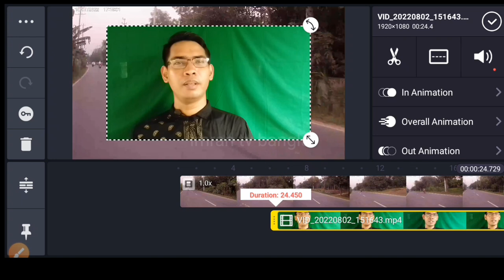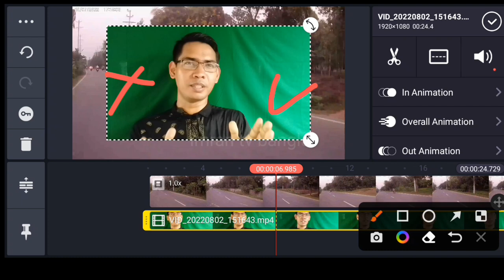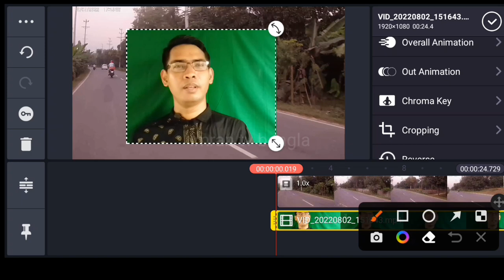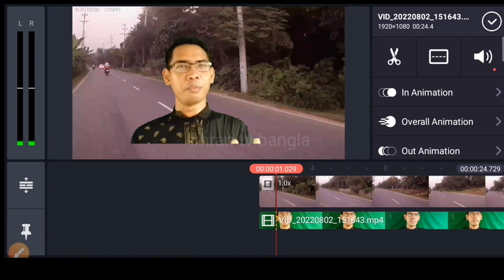green screen remove kinmaster/ মোবাইল গ্রীনস্ক্রিন ভিডিওর ব্যাকগ্রাউন্ড রিমুভ#imrantvbangla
background background remover
background remover in photoshop background remover bangla background music
remove background in video premiere pro background remover in video app video remove background in without greengreen
ভিডিওর ব্যাকগ্রাউন্ড
ভিডিওর ব্যাকগ্রাউন্ড চেঞ্জ
ভিডিওর ব্যাকগ্রাউন্ড মিউজিক চেন্জ
ভিডিওর ব্যাকগ্রাউন্ড কিভাবে চেঞ্জ করব
ভিডিওর ব্যাকগ্রাউন্ড কালো করবো কিভাবে
ভিডিওর ব্যাকগ্রাউন্ড রিমুভ
ভিডিওর ব্যাকগ্রাউন্ড কালার কর

This video shows how to remove the Green screen  background of any video

Dear💝 viewers* assalamoalaikom and welcome to☀️imran tv bangla☀️ youtube channel [ You are my inspiration for making new video💪 ] Every video of this channel is added to the playlist and uploaded. So that you can get all the videos of the same topic together. I hope you will benefit from entering the channel and watching the playlists.

💝প্রিয় দর্শক💖 assalamoalaikom ☀️imran tv bangla☀️ youtube channel  এ আপনাকে স্বাগতম  [ আপনারা ই আমার নতুন ভিডিও তৈরীর অনুপ্রেরনা💪 ] এই চ্যানেল এর প্রতিটি ভিডিও প্লেলিস্ট এ এড করে আপলোড করা হয়। যাতে একই টপিকের সব ভিডিও একসাথে পেতে পারেন। আপনারা চ্যানেলের ভিতরে ঢুকে প্লেলিস্ট গুলো দেখলে উপকৃত হবেন আশাকরি।

☀️follow my fecbook page☀️
        " lmran tv bangla "